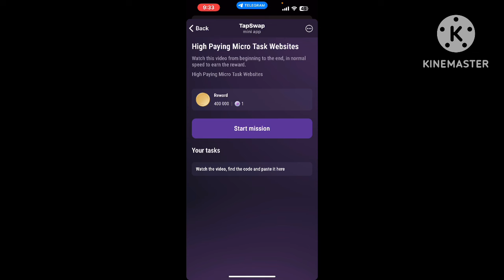Tapswap Code Today ! High Paying Micro Task Job Websites Tapswap Code ! 14 August Tapswap Video Code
Tapswap Code Today 😍 ! 13 August Tapswap All Mission Code ! 13 August Tapswap All Mission Video Code
13 August Tapswap Code Today ! 12 August Tapswap All Mission Code ! Earn$300/Daily From Binace Code?
13 August Tapswap Code Today 😍 ! 15 Powerful Secrets To Get Rich - Tapswap All Mission Video Code
13 August Tapswap Code Today
Tapswap All Mission Code
13 August Tapswap All Mission Video Code
Start Your Business Under $10 TapSwap Code ! Tapswap Code Today
13 August Tapswap All Code ?
How To Spot 100X Altcoin Code -Tapswap Code Today 13 August  Tapswap video Code ! Guide For Beginners
Earn $100+ Per Day In Telegram TapSwap Video Code 😍 ! Tapswap Code Today ! Tapswap Earn $100+ Code 🤩
Make $5000+ With Pinterest TapSwap Video Code Today ! Tapswap9 August Video Code Today TapSwap Code
Tapswap Education Part 1 Video Code 13 August ! Tapswap Education Part 1 Video Code - Tapswap Code ?
Hot News TapSwap  August Code 😍!Hot News Video Code TapSwap | TapSwap Code Today 32 August

#50 Per Survey + Instant PaymentTapSwapCode

Your Queries ;
 Code
TapSwap
Today TapSwap Video Code
TapSwap airdrope
TapSwap withdrawal
TapSwap Video TaskHot News Video Code TapSwap | TapSwap Code Today | Hot News TapSwap 13 August CodeTapSwap Video Code
TapSwap
TapSwap airdrope
TapSwap withdrawal
TapSwap
TapSwap airdrop
TapSwap withdrawal
TapSwap Video Task
TapSwap crypto
TapSwap Trend
tapswap code
tapswap
tapswap code
tapswap
tapswap
tapswap code
crypto
tapswap withdrawal
crypto news
tapswap mining
tapswap update
tapswap code
tapswap education

coming soon.